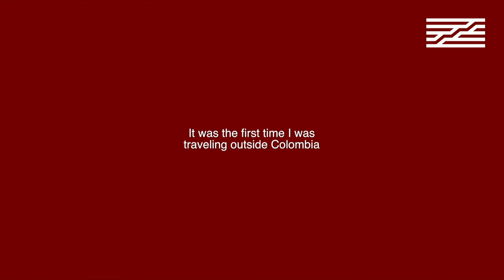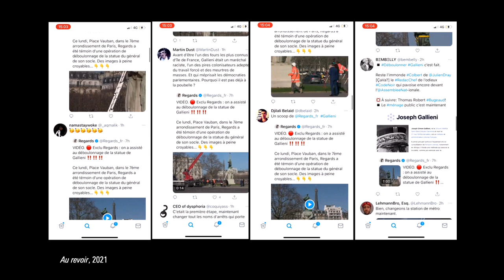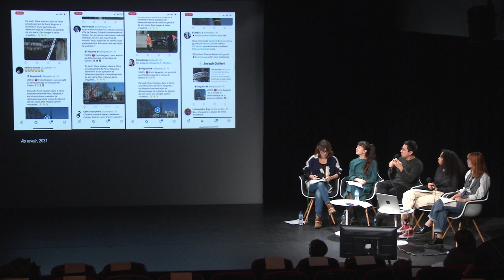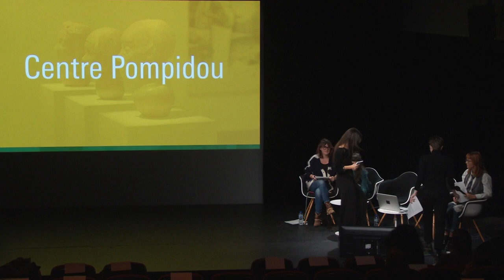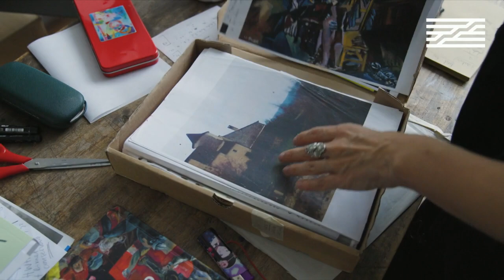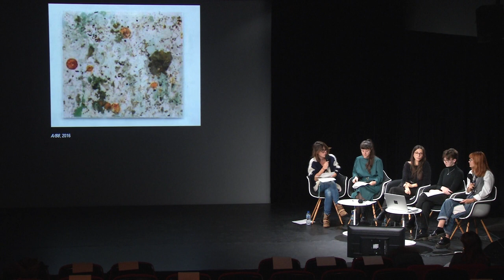Masterclasse du Prix Marcel Duchamp 2022 | Centre Pompidou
À l’occasion de la 22e édition du prix Marcel Duchamp, les artistes nommés proposent une masterclasse publique. En présence des étudiants et étudiantes de l’association Mauvais Genres de l’École du Louvre et de l’École nationale des beaux-arts de Paris, cette masterclasse interroge les artistes pour comprendre et mettre en perspective leurs différentes pratiques.

00:00 Introduction
06:30 Intervention d'Iván Argote
36:34 Intervention de Giulia Andreani
01:10:28 Intervention de Mimosa Echard
01:36:54 Intervention de Philippe Decrauzat